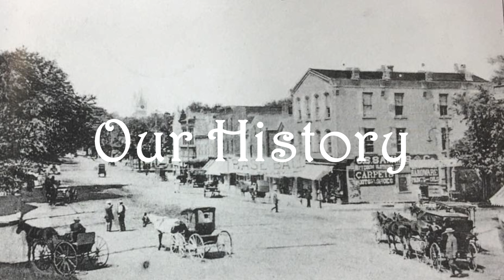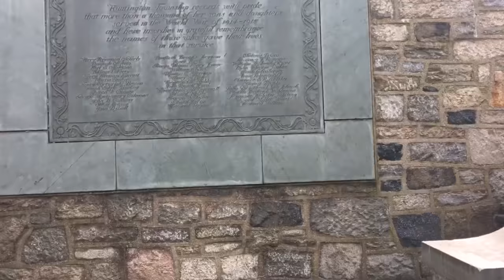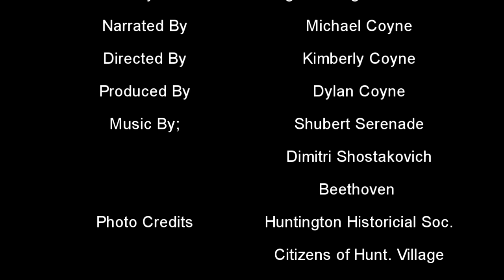Old Burial Hill Historic Cemetery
An historic cemetery located in Huntington Village, New York.